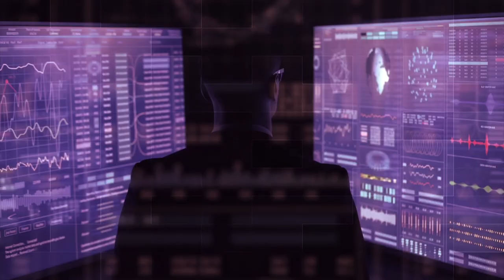5 Executive Behaviors Tied to Successful Digital Transformation.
The promise of digital transformation sometimes leads companies to push hard for progress without realizing what it means for the people doing the work. When an implementation isn’t supported by an active change management effort, adoption and ROI may fall short of expectations. Kristi Choate is a Partner with IBM Consulting’s SAP Process Adoption practice where she develops end-to-end change strategies with clients and provides leadership and guidance for successful implementations. Listen in as she joins host Kevin L. Jackson – in person at SAP Sapphire in Orlando, Florida – to share five executive behaviors associated with successful digital transformation journeys.